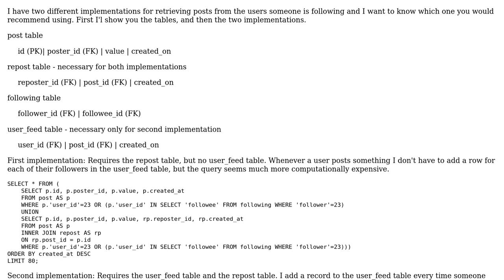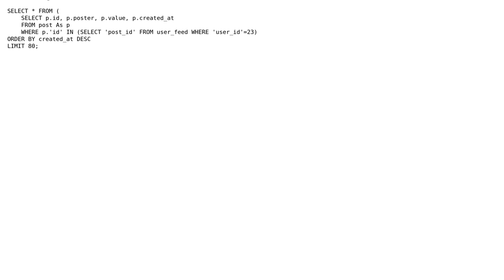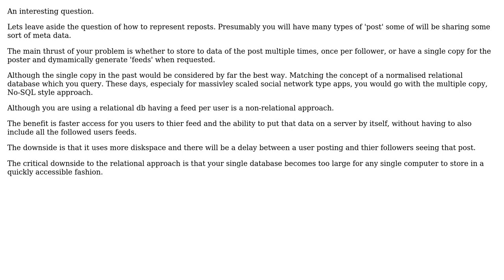Getting posts from users that are being followed: two different implementations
Software Engineering: Getting posts from users that are being followed: two different implementations

With thanks & praise to God, and with thanks to the many people who have made this project possible! You are responsible for your own actions.